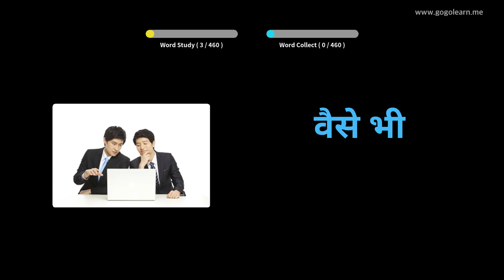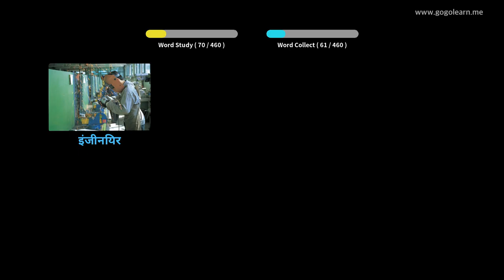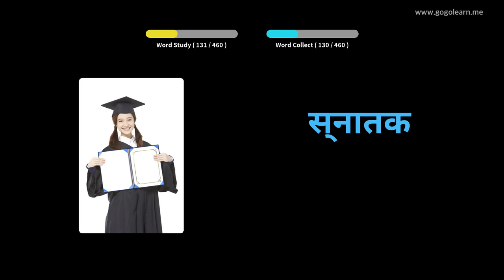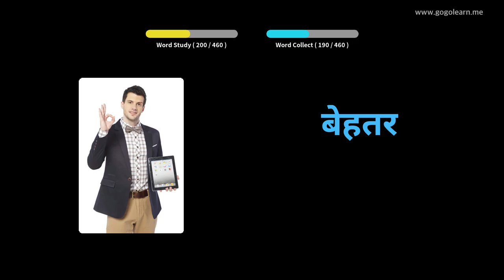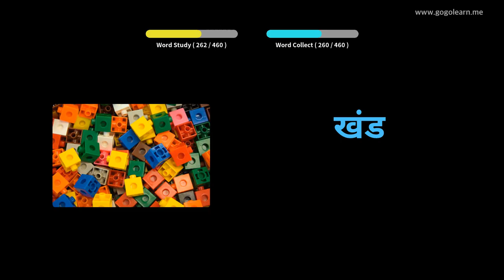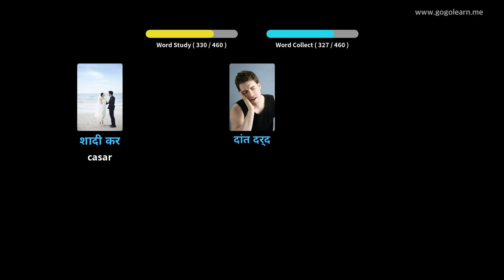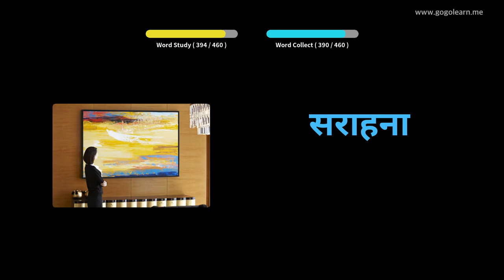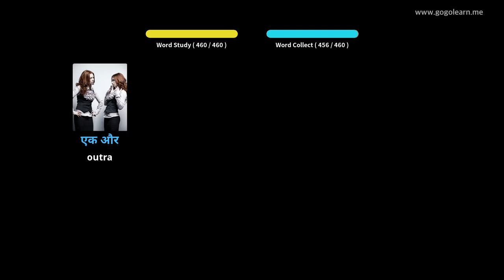Vocabulario hindi Escola primaria